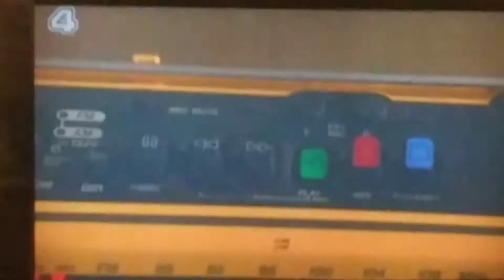The Goldbergs: Erica And Barry Take Over The Pool At Night.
Taken from The Goldbergs, Season 5, Episode 18, MTV Spring Break, Air Dated on April 4, 2018 and Production Code: 520.